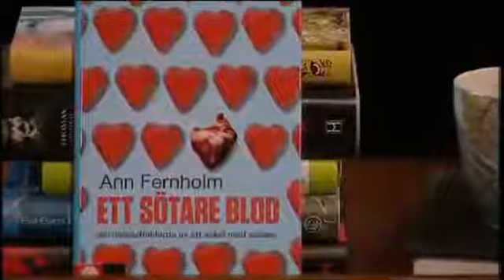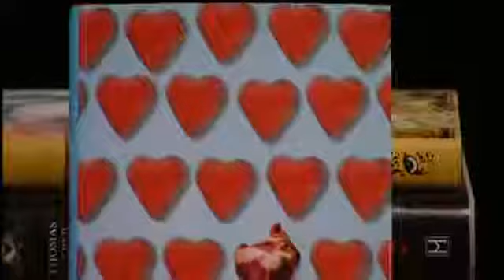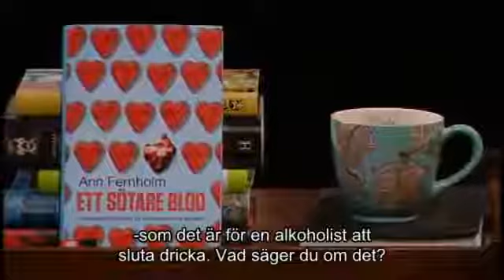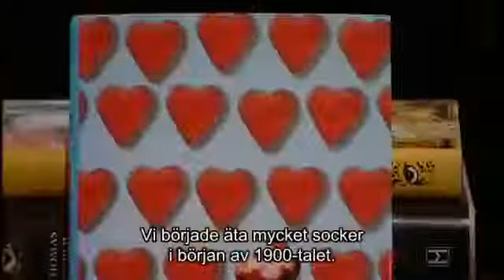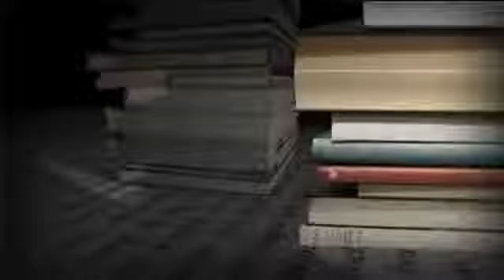ett sötare blod